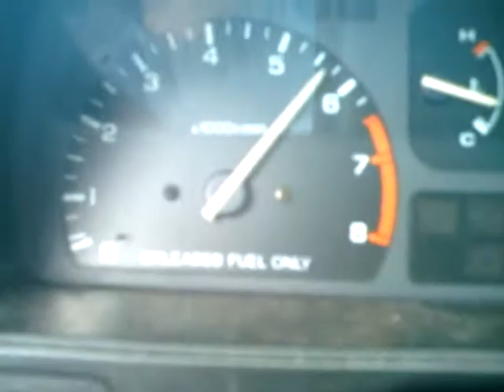My 91 Civic Si B16a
This is just a real short clip of my 91 Civic Si B16a swap. The road was wet and I couldn't get any traction, so I didn't open the car up like I wanted to. More to come when it stops raining, and I figure out a way to mount my camera.